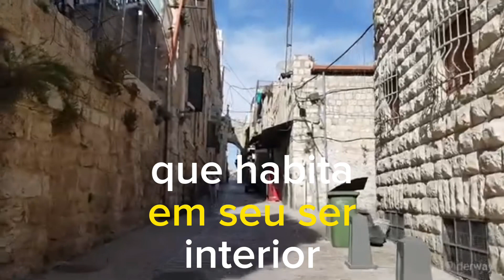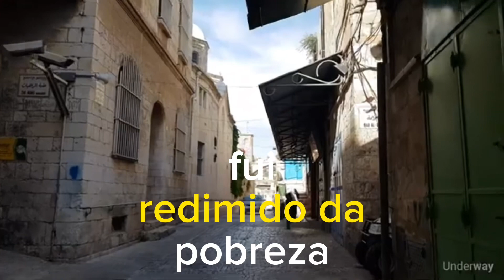LEMBRE-SE QUE EU SOU TUDO O QUE VOCÊ PRECISA.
Neste poderoso vídeo devocional, embarque em uma jornada espiritual de declarações de fé destinadas a fortalecer a sua alma na batalha espiritual.

Prepare-se para elevar a sua fé e confiança, enquanto líderes espirituais compartilham palavras inspiradoras baseadas na Palavra de Deus. Este vídeo irá equipá-lo com armas espirituais, proporcionando declarações de fé que o ajudarão a enfrentar desafios espirituais com coragem e convicção.

Esteja pronto para declarar a sua vitória em Cristo, fortalecer sua conexão com o divino e encontrar a paz no meio da guerra espiritual. Permita que essas poderosas declarações de fé guiem você em sua jornada espiritual e o preparem para a batalha com confiança e determinação.